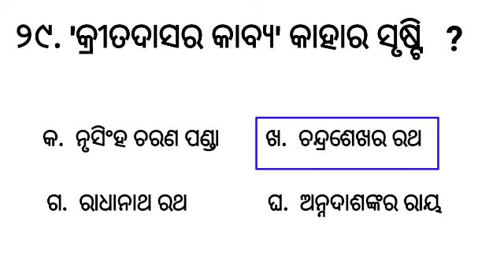UGC NET ODIA || NTA UGC NET